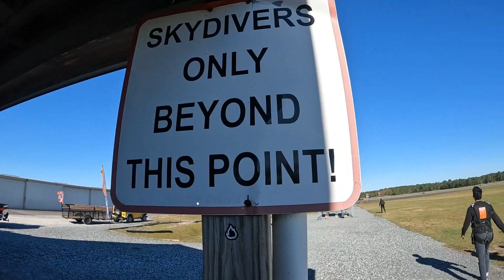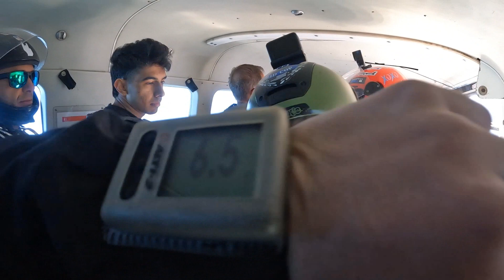Shakumbhari Had A GREAT Time SKYDIVING!